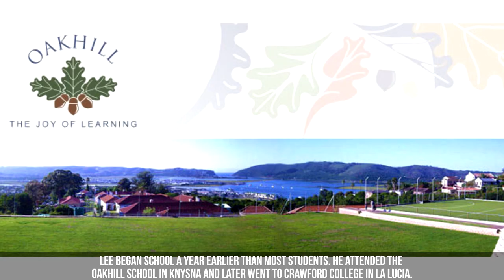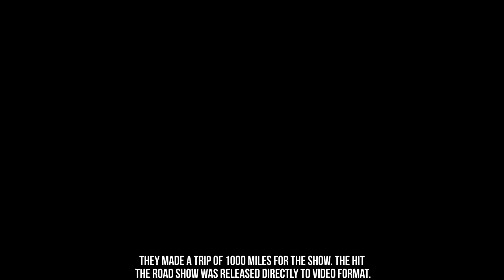Everything You Need To Know About Caspar Lee! (Caspar Lee Facts)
Hope you enjoyed this video!  Caspar Richard George Lee is a British-born South African YouTube personality with over 7 million subscribers, and a vlogger and actor.

Check Out Moraculous.com for more amazing content like you see on this channel!

Script :